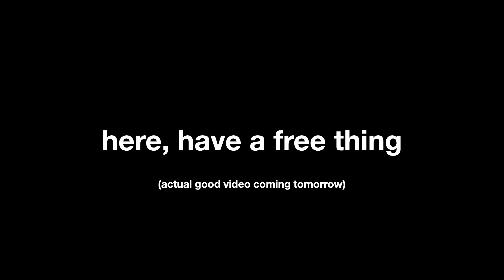I made a song out of an iMac sound effect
(I didn't use the actual sound effect, I recreated it)